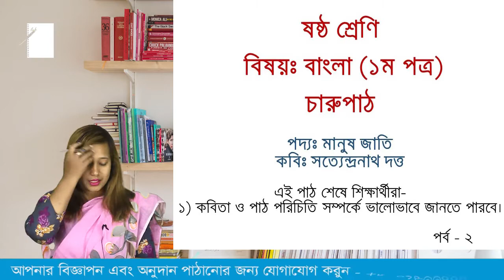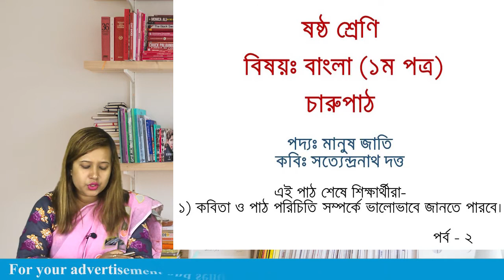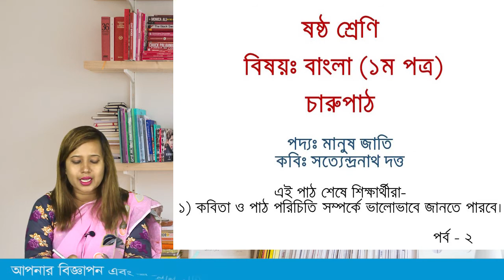lekhapora online ৬ষ্ঠ শ্রেণীর বাংলা ১ম পত্র গদ্য || মানুষ জাতি পর্ব - ২ || Six Bangla || Manus Jati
lekhapora online ৬ষ্ঠ শ্রেণীর বাংলা ১ম পত্র গদ্য || মানুষ জাতি পর্ব - ১ || Six Bangla || Manus Jati
lekhapora online ৬ষ্ঠ শ্রেণীর বাংলা ১ম পত্র গদ্য || নীল নদ আর পিরামিডের দেশ|| Nill Nod ar piramid
lekhapora online মিনু লেখক বনফুল || কবিতা ৬ষ্ঠ বাংলা কবিতা |পর্ব ১ Six Bangla Kobita minu bonoful